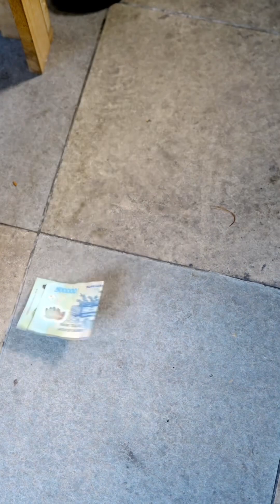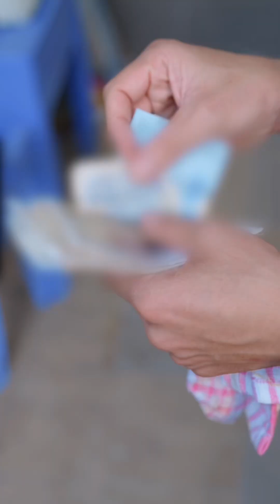Tai nghe mắt thấy nhưng chưa chắc đã là thật ( bản full ) Mai Trịnh Tiktok